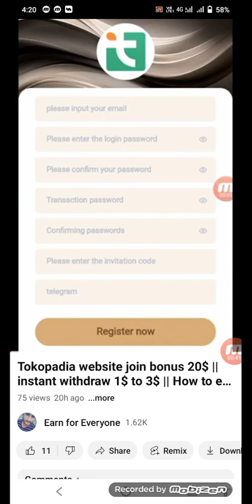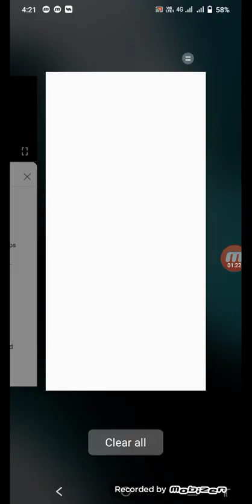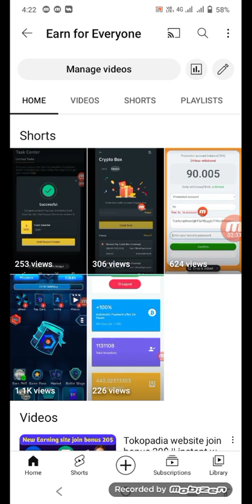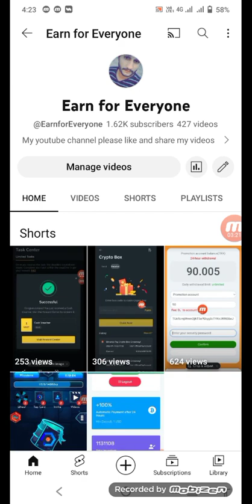Giveaway 100 trx 5 winner || How to earn money online without investment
Official group link in my telegram group